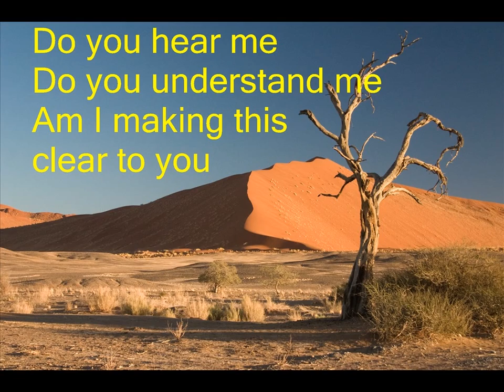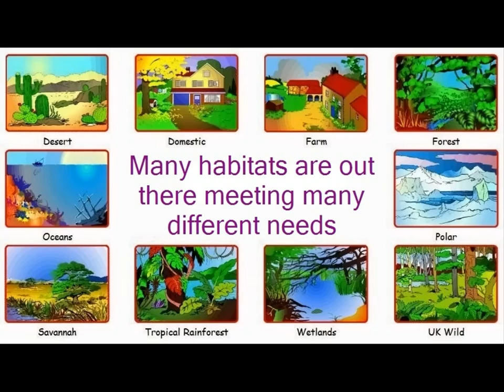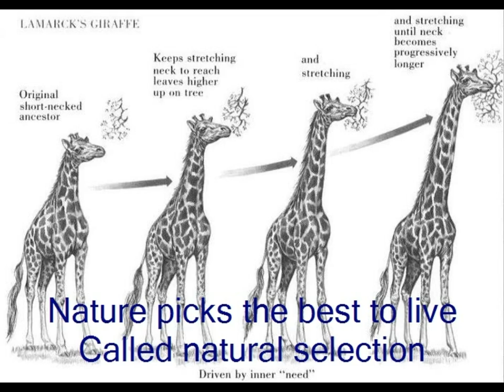Ecosystem Song (Organism Interactions)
Hey, you're learning about ecosystems and how living things interact with each other.  You might as well have a little fun with it!!  Watch the video and think about what we have studied in class.